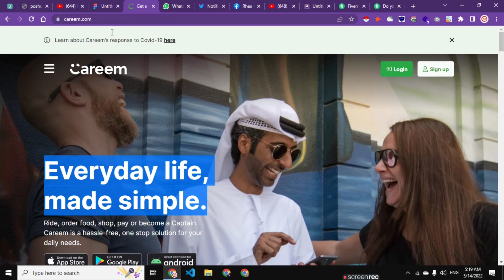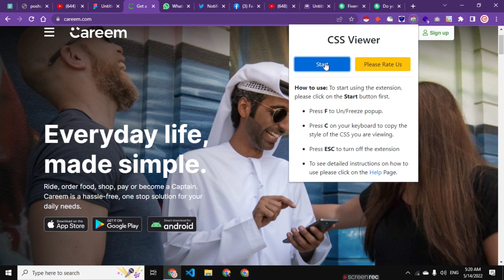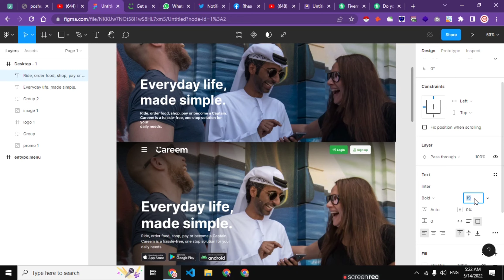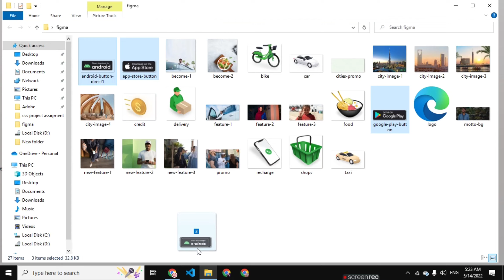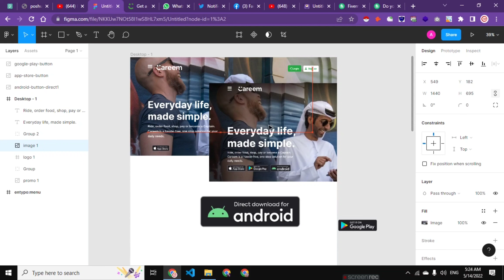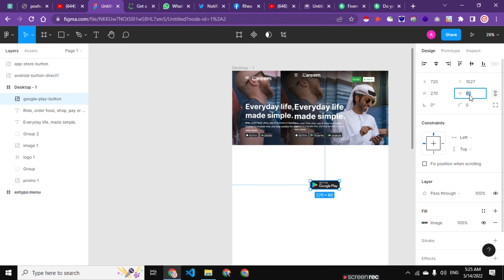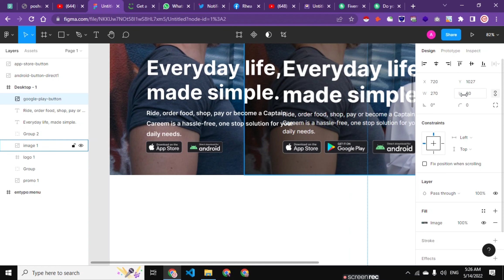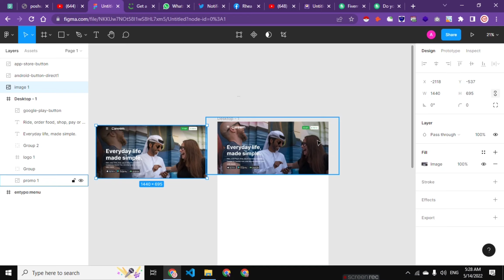FIGMA app & website design full course class 13 by Arman tech